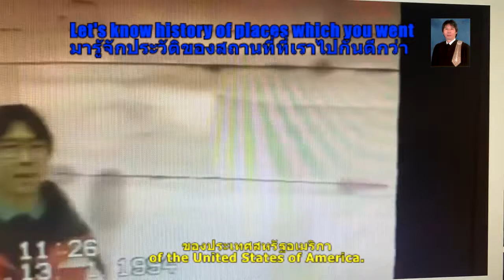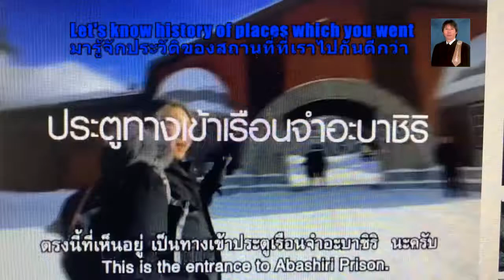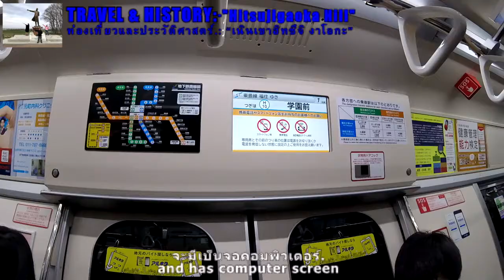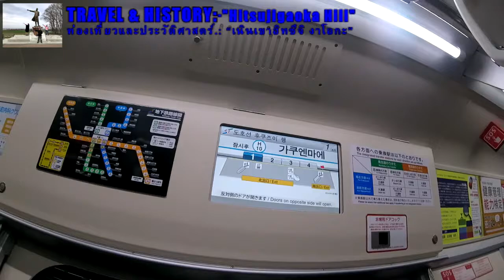Hitsujigaoka Hill เนินเขาฮิทซึจิ งาโอกะ japantravel ญี่ปุ่น Thai Attorney Adul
Attorney Adul goes to Hitsujigaoka Hill and tells you the history of Dr. William Smith Clark.
ทนายอดุลไปที่เนินเขา “ฮิทซึจิ งาโอกะ” และพูดถึงประวัติของด๊อกเตอร์วิลเลี่ยม สมิธ คล๊าก